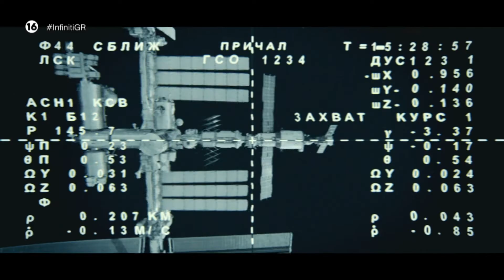«Infiniti», η νέα σειρά επιστημονικής φαντασίας του Novacinema4!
Ένα ακέφαλο πτώμα εντοπίζεται στον Διεθνή Διαστημικό Σταθμό. Όταν θ’ανακαλύψουν ότι ανήκει σε αστροναύτη που βρίσκεται ήδη σε αποστολή, μια Γαλλίδα συνάδελφος του και ένας αστυνομικός από το Καζακστάν θα ψάξουν ανεπίσημα για απαντήσεις.

Από την Δευτέρα 24/10 και κάθε Δευτέρα στις 22:00 αποκλειστικά στο Novacinema4!